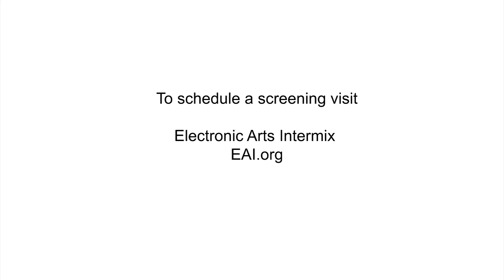Cage/Cunningham (1991) - Merce Cunningham Dance Company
Merce Cunningham, Elliot Caplan
1991, 95:55 min, color and b&w, sound

This is a feature film traces the history of the collaboration of choreographer Merce Cunningham and composer John Cage, which began nearly 50 years ago at the Cornish Institute of Allied Arts in Seattle, Washington. In telling the story of Cunningham and Cage, award-winning filmmaker and Cunningham collaborator Elliot Caplan utilizes candid footage of their activities since 1983 from around the world, rare footage from the Cunningham and Cage archives, and interviews with principal figures involved in the collaboration. Caplan's daily contact with Cage and Cunningham inspired a revealing and sensitive portrait of two men whose spirit of adventure and iconoclastic thinking has revolutionized life, as well as art, in the twentieth and twenty-first centuries.

MUSICIANS  John Cage
DANCERS  Merce Cunningham, Carolyn Brown, Viola Farber, Marianne Preger-Simon, Remy Charlip